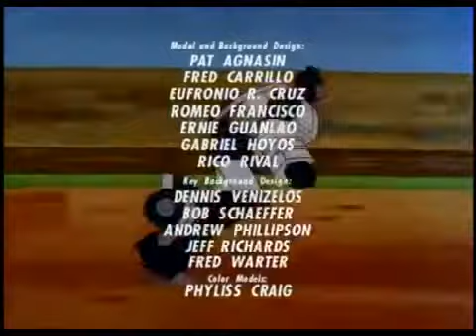Transformers G1 - Episódio 78 - Parte 4 - Dublado